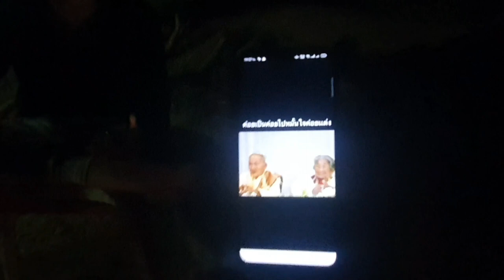นั่งชุมกันรอบกองไฟ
นครพนมลมหนาวพัดมาอีกแล้ว ผู้บ่าวไทบ้านไทญ้ท่าอุเทน มานั่งชุมกันรอบกองไฟ เว้าพื้นไทบ้านบ้าน ม่วนฮาขนาดพี่น้อง